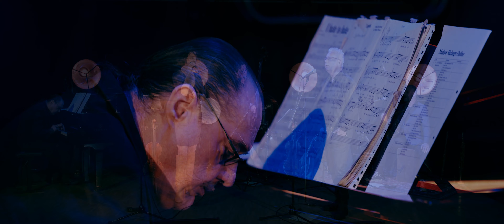LIVESTREAM┃MELLOW MELANGE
Herzliche Einladung zu unserem Online Konzert am Samstag, den 3. April um 20.15 Uhr.
Das Konzert ist für unser Publikum kostenlos, aber wir freuen uns über jeden Menschen, der trotzdem Eintritt bezahlen möchte und kann. Hier geht es zu unserem  virtuellen Hut. Danke!!!

NACH DEM KONZERT BLEIBT DIE AUFZEICHNUNG HIER BEI YOUTUBE VERFÜGBAR UND KANN JEDER ZEIT ANGESCHAUT WERDEN.

Die Anfänge von Mellow Melange liegen irgendwann im Jahr 1995. Anfang 1996, also ziemlich genau vor 25 Jahren stieß Sonja Firker, unsere Frontsängerin zu uns, und im Frühjahr 96 gingen wir ins Tonstudio und nahmen unser erstes Album “Numéro Zero” auf. Aus diesem Anlass hatten wir für 2020 und 2021 eine ausgedehnte Jubiläumstour geplant, aber leider kam Corona dazwischen, und von den geplanten Konzerten hat bisher kein einziges live und mit Publikum stattfinden können. Auch unser Auftritt Juist, der schon im letzten Jahr ausfiel und auf den 1. April verlegt wurde, musste gerade wieder abgesagt werden.
Wir nutzen deshalb die günstige Gelegenheit im StudioHire in Ottersberg ein kleines Online Konzert zu spielen, das live aufgezeichnet und hier ausgestrahlt wird. Das Konzert soll ca. 40 – 45 Minuten dauern. Wir spielen unsere Lieblingstitel aus 25 Jahren Bandgeschichte. Mit dabei sind z.B. die Klassiker “In the Kasbah of Marrakesh” und “Spoonful of Life” sowie unsere Bandhymne “Mellow Melange”, aber auch ein ganz neuer Titel. Wir wissen nicht, wie lange es noch dauert bis wir wieder live, offline und ganz direkt für Euch spielen können. Das tun wir am Allerliebsten!!! Aber wir sind heiß darauf zu spielen, und im StudioHire klingt es fantastisch. Deshalb freuen wir uns sehr, wenn Ihr am Samstag dabei seid.

Sonja Firker: Gesang, Violine
Matze Schinkopf: Querflöte, Saxophone, Perkussion, Gesang
David Jehn: Kontrabass, Gesang, Mandoline, Komposition
Ingo Höricht: Violine, Viola, Gitarre, Komposition
Michael Berger: Piano

Die Titel, die in diesem Konzert gespielt werden, sind auf folgenden Alben zu finden: “Numéro Zero”, “Mondschatten”, C’est ca”, “The Answer” und “Handbag – little stories of little things”

„Schwer zu sagen, was da eigentlich über die Bühne ging. Eine Mischung – eine „Melange“ eben – aus Folkkonzert, Liederabend und Jazz-Gig war es allemal. Und wenn man die Fähigkeiten der mit geballter Persönlichkeit ins Rampenlicht tretenden Sängerin und Violinistin in die Betrachtung einbezieht, dann hatte das Ganze auch noch einen klassischen, schier kammermusikalischen Aspekt. Allerdings: Für Schubladendenken war an diesem Abend überhaupt keine Zeit. Zu eindringlich, zu melodisch fesselnd, zu rhythmisch akzentuiert kamen die durchweg selbst komponierten Stücke durch die Anlage.“ (Rheinpfalz)